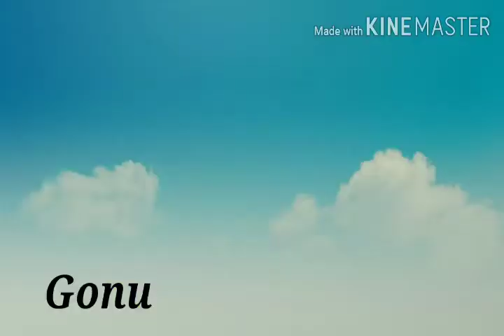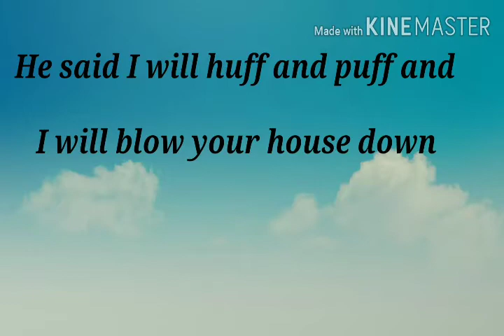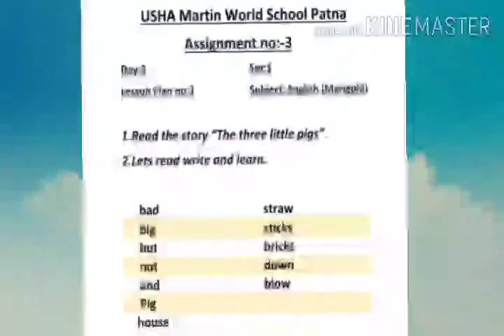English Marigold Ch-2 Three little pigs class-1